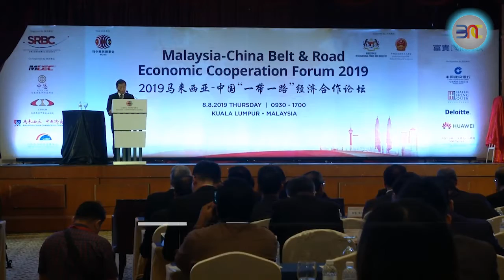20190808 雪州议会改教法案风波 行动党捍卫黄瑞林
近日盛传，雪州大臣阿米鲁丁向雪州议会提呈修改改教法案，却硬生生地被雪州议长=黄瑞林挡了下来。随着局势发展传言也越来越多，有媒体报道说阿米鲁丁准备提呈不信任动议，要求议会罢免黄瑞林的议长职。行动党秘书长林冠英今天受询时，就否认了这项说法，并表示行动党将捍卫黄瑞林。